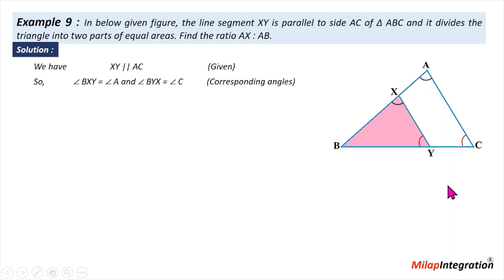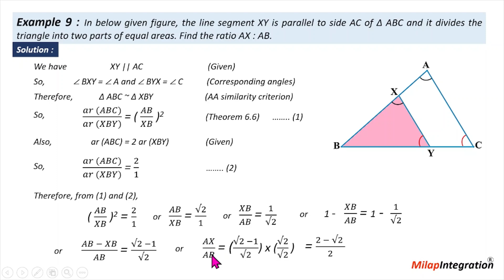Triangle's | Ex. 9 Chapter 6 | CBSE NCERT Maths Class 10 | Milap Integration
Example 9 : In below given figure, the line segment XY is parallel to side AC of ∆ ABC and it divides the triangle into two parts of equal areas. Find the ratio AX : AB.